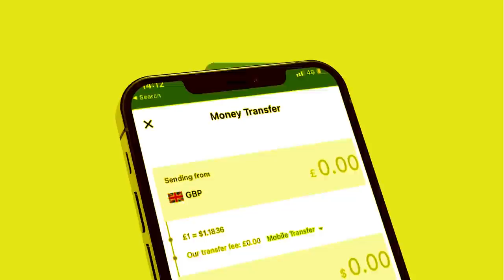Xog Cusub Qorsahii Axmed Karaash Xagee marayaa Xaalada Gobolka Sool?